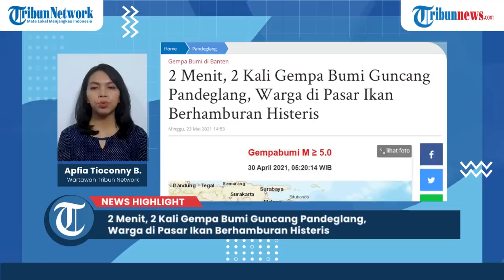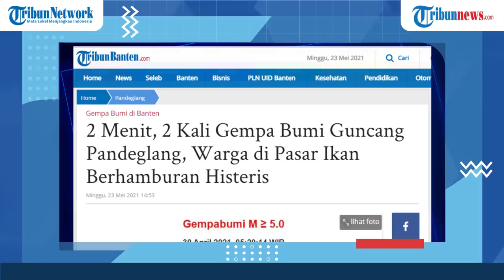2 Menit, 2 Kali Gempa Bumi Guncang Pandeglang, Warga di Pasar Ikan Berhamburan Histeris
Gempa bumi dua kali mengguncang Laut Sumur, Kabupaten Pandeglang, Minggu (23/5/2021) pukul 10.48. dan pukul 10.50.

Gempa itu berada di kedalaman 10 kilometer.

Ardi Wirdansyah, seorang warga Kecamatan Sumur, mengatakan pada saat gempa bumi, situasi mencekam.